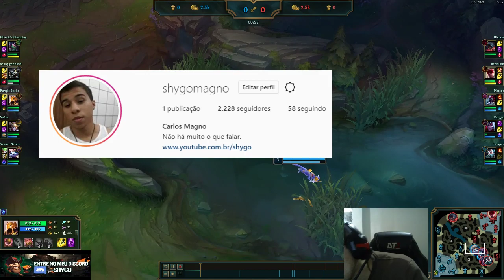TOP 1 AZIR WORLD - O DEUS DO EARLY GAME!!!!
📺 PRÓXIMA LIVE (TODO DIA AS 22 HORAS)